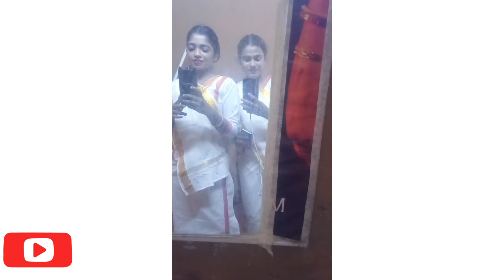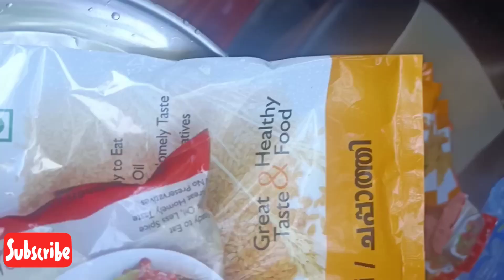A MARGAMKALI DAY IN MY LIFE |Malayalam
a day in my life |a margamkali day in my life|malayalam|